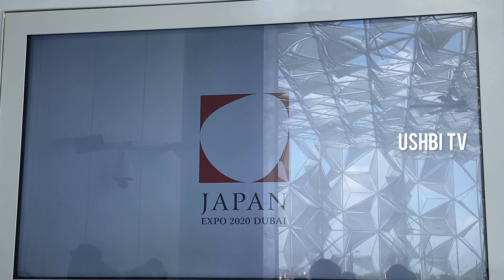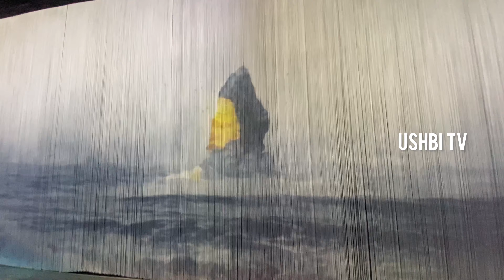At Japan: The World of Technologies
Venue of Expo2025
Dubai Expo 2020
Japan Pavilion Full view

Japan:the world of technologies

Expo2025 Venue Is at Osaka, Japan

Japan at Expo 2020

Japan
Japan programs in Dubai expo
best pavilion in Dubai expo

Other Important Countries Which I visited

japan pavilion In expo 2020
Japan and Dubai
Expo 2020
Expo 2020 Dubai
Japan
Singapore
USA
America
Holland
Netherlands
Switzerland
Malaysia
New Zealand
Russia
Thai festival in dubai expo
best pavilion in Dubai expo 2020
beautiful pavilion in expo 2020
the theme of expo 2020
Dubai Expo 2020
Dubai Expo village
expo map
route map to Dubai Expo
easy way to dubai expo
Cool Pavilion
Expo Robot
Robotics In Expo2020
UAE